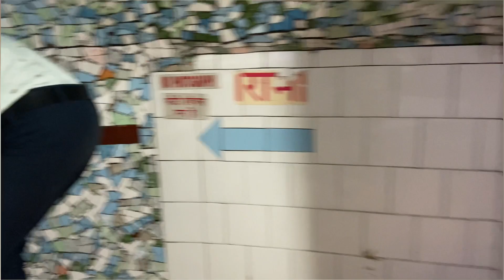Jyotirling Somnath: India's First & Oldest Temple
In This Video I Will Give You Information About Somnath Mahadev Temple And Its Surrounding Areas

And I Am Making This Video In Hindi Language And In This Video I Am One Of The 12 Jyotirlinga Information About Somnath Mahadev Temple.

Watch This Entire Video To Know Whether You Should Visit This Place Or Not

And I Make This Type Of Video

📺Different Type Of Place Vlog
📺Family Vlog
📺Comedy Vlog
📺Moto Vlogging
📺Traveling Vlog

Connect With Linichi Vlog On Social Media For The Latest Video And Comedy Videos And Much More.

And If You Liked Anything In Our Video, Please Like It And Comment If You Have Any Suggestions.

somnath temple
somnath mahadev temple
somnath
somnath mandir
somnath temple history
temple
somnath temple vlog
somnath mahadev
somnath mahadev arti
somnath mahadev yatra
somnath mahadev bhodiya
mahadev temple in veraval
somnath beach
somnath temple live darshan
gujarat somnath temple
story of somnath temple
where is somnath temple
somnath temple gujarat
somnath madadev
somnath temple near veraval
Somnath Dharamshala
Somnath Hinglaj Mataji Mandir
Hinglaj Temple
Ramji Temple Of Somnath